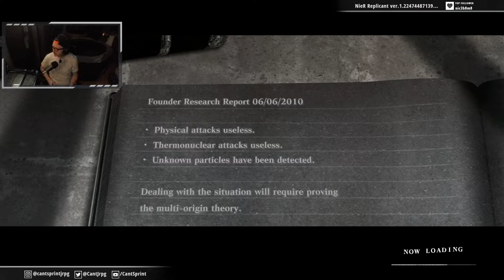NieR Replicant ver.1.22474487139... #12